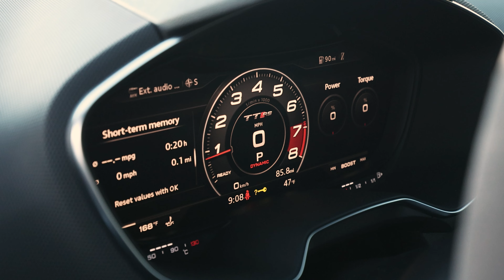2020 Audi TT RS 2.5T quattro Showcase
2020 Audi TT RS 2.5T quattro

Nardo Gray over Black

ORIGINAL MSRP $68,595.00

Extended Service contract available

VEHICLE HIGHLIGHTS:

2.5L Turbo I5

394 Horsepower

354 lb/ft Torque

7-Speed Double Clutch

Bluetooth

Power heated side mirrors

Cruise control

Rain detecting wipers

Navigation

Black W/Blue Stitching, Fine Nappa Leather Seat Trim W/Honeycomb Stitching

Phonebox Wireless Charging

20" 7 Spoke Design Wheels In Anthracite Finish

Perfect Auto Collection and its representatives have made every effort to accurately and fairly describe the vehicle to you and disclose any known information regarding the vehicle. We will never describe a car as "flawless" and the buyer should have expectations of "typical" dings and or chips and scratches that are consistent with the year and mileage on the vehicle. Buyers are provided with all additional items that were provided to us with the vehicle. Buyers are to expect that NOT all used vehicles will be provided with full sets of keys, books, CD magazines, Navigation Discs or memory cards, floor mats or the like, nor will all cars be accompanied by detailed service records etc. Perfect Auto Collection will not be held responsible to provide any additional items other than represented with the car unless detailed in writing by an authorized representative. Perfect Auto Collection welcomes and encourages an independent inspection of the vehicle prior to purchase. All costs and arrangements for such inspections are the responsibility of the buyer. All inspections are to be performed on the premises at the Perfect Auto Collection showroom or at a local shop in within 25 miles of the dealership. We are happy to provide recommendations for independent local inspection services. Perfect Auto Collection will review any issues or concerns that develop as a result of an inspection and will make repairs, adjustments, or concessions at their sole discretion.